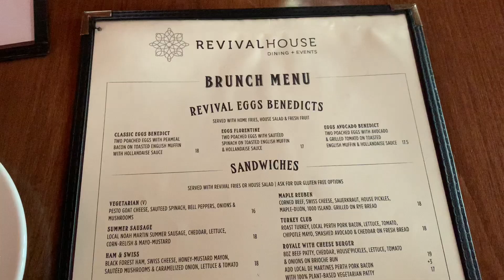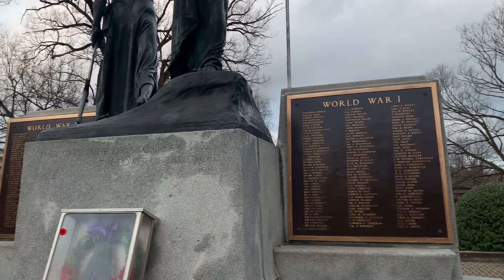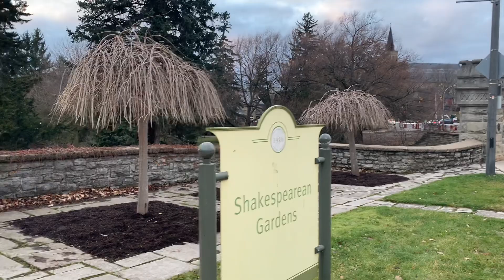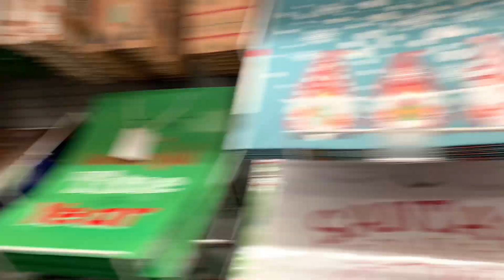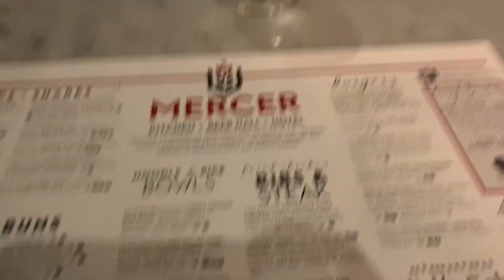Travel to Stratford, Ontario | Weekend Trip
Went on a weekend trip to Stratford, Ontario! Dec 2022.